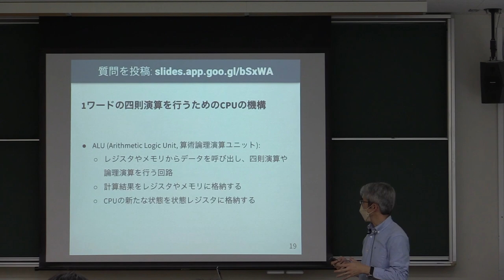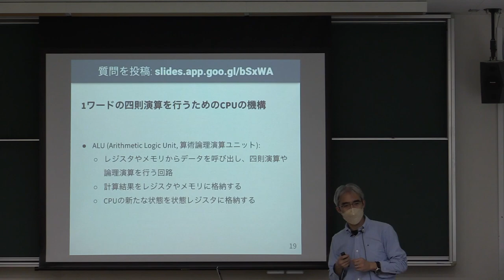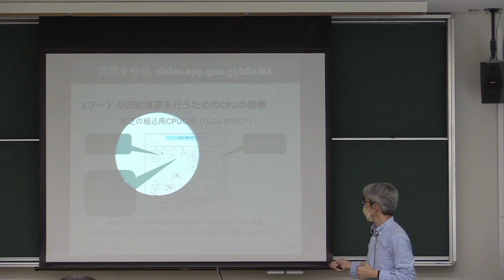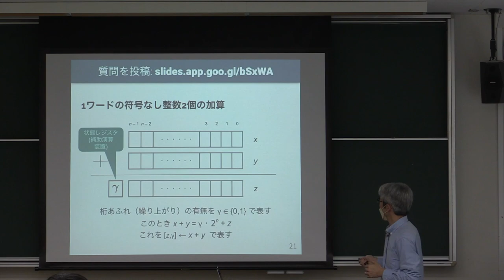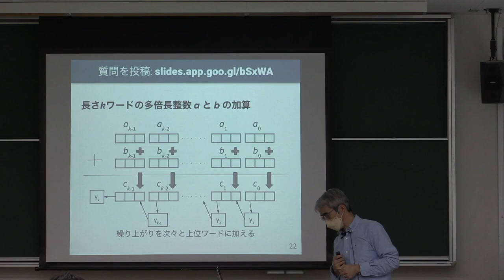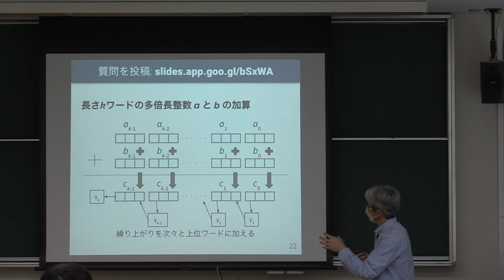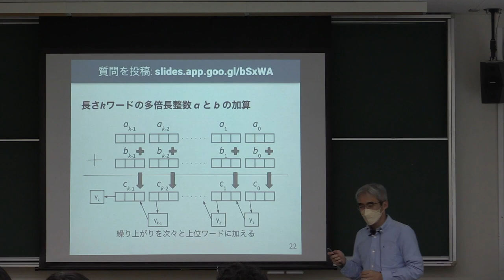計算機数学 I 2022 (3-2) 多倍長整数の加算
多倍長整数の加算．